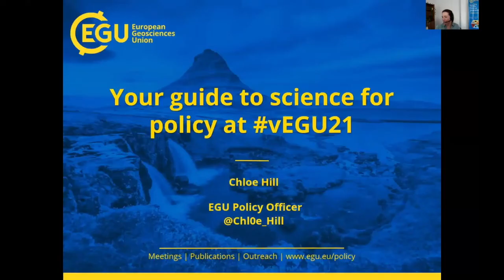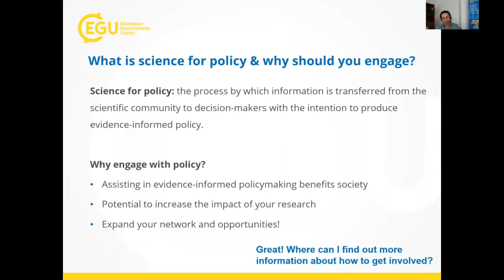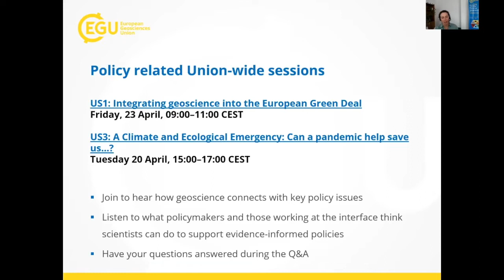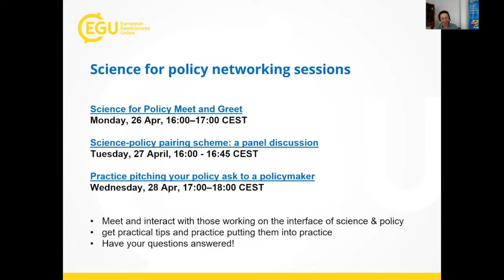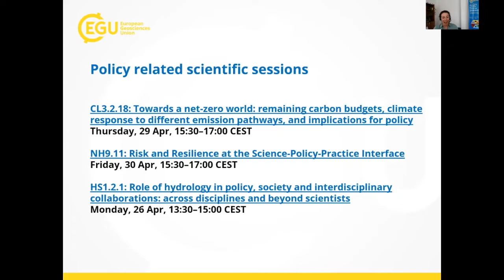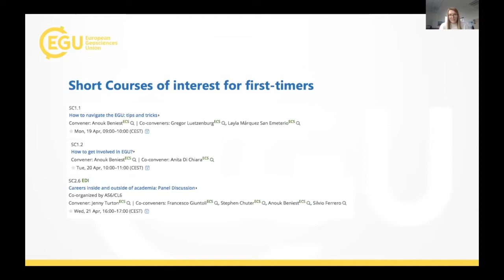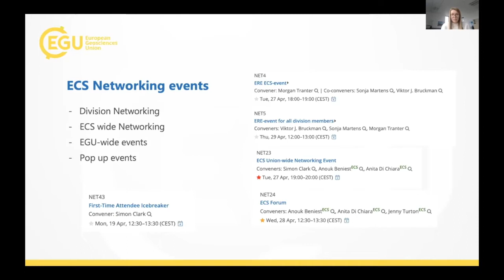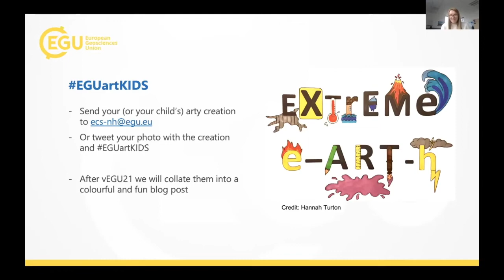EGU WEBINARS - What’s on at vEGU21: from science-art to policy and beyond!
This year’s virtual General Assembly is bursting at the brim with Short Courses, vPICO sessions, Union Symposia, and Great Debates. But that’s not all that’s on offer! True to previous physical meetings, this year’s assembly will provide many opportunities for attendees to explore the interface between science and other practices.

Join us as we explore how you can share your scientific expertise with decision-makers and get involved in the policymaking process; see how researchers and artists can collaborate across media to better communicate scientific research, and discover what opportunities and support are on offer for Early Career Scientists (ECS). The webinar will feature three panellists who will each give a short presentation followed by questions from the audience.

Speakers:

Chloe Hill – EGU Policy Officer, convener of multiple Union Symposia, Short Courses, and networking sessions.
Kelly Stanford – Artist (not!) in Residence, Art and Science EOS session convener
Jenny Turton – Incoming Deputy Union-wide ECS Representative (2021)